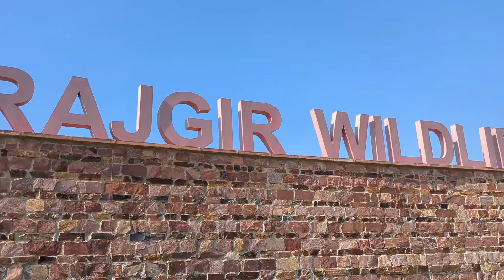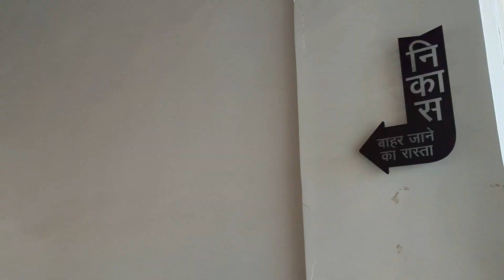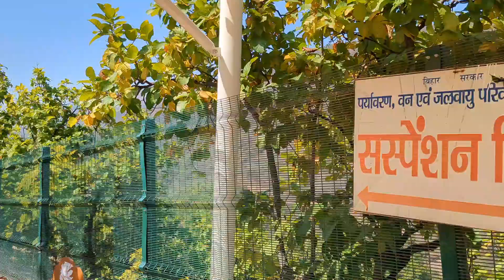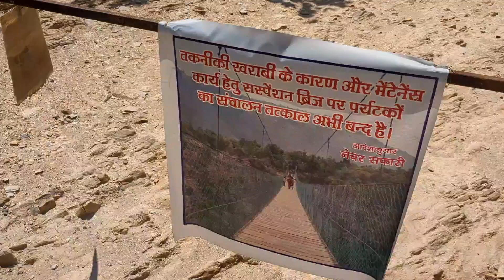Rajgir Glass Bridge | Rajgir zoo safari | Glass Bridge In Bihar | Rajgir nature safari 😱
rajgir me ghumne ki jagah,
rajgir glass bridge drone view,
glass bridge rajgir ka ticket price,
glass bridge rajgir vlog,
rajgir hotel price,
rajgir water park,
rajgir park